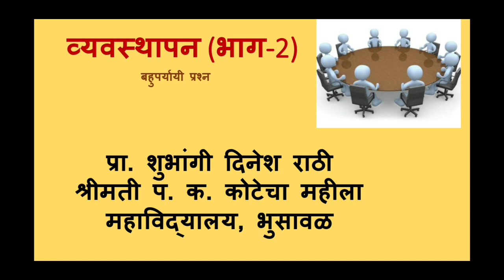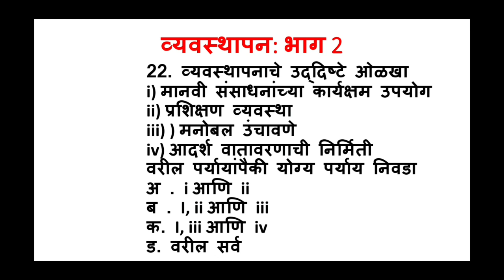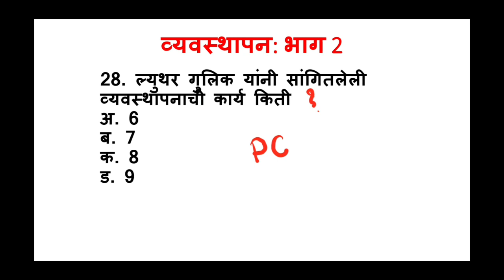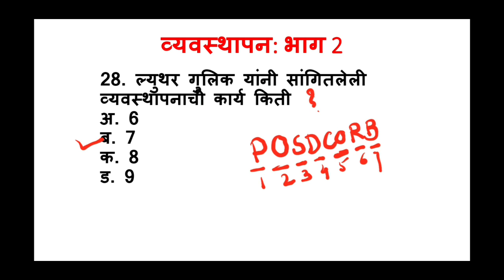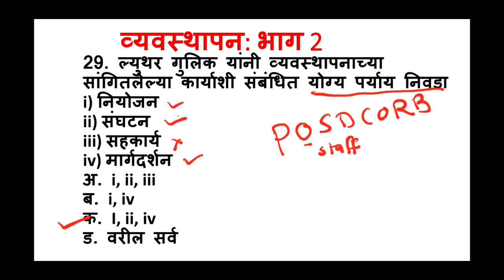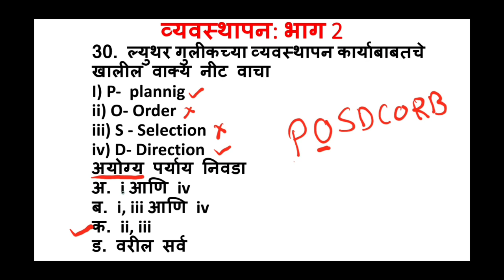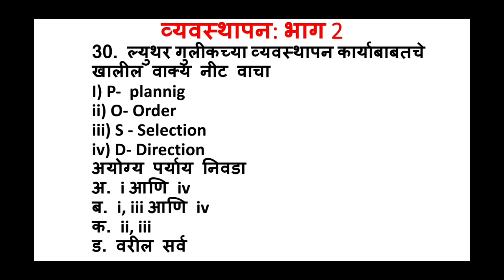Management (व्यवस्थापन) भाग-2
कवियत्री बहिणाबाई चौधरी उत्तर महाराष्ट्र विद्यापीठाच्या
टी. वाय. बी. ए. राज्यशास्त्र (सामान्य)
सध्या होऊ घातलेल्या परीक्षापद्धतीसाठी विद्यार्थ्यांना उपयुक्त  सरावासाठी प्रश्र्न 16 to 30

सोबत सरावासाठी प्रश्नपत्रिकेची लिंक पाठवलेली आहे